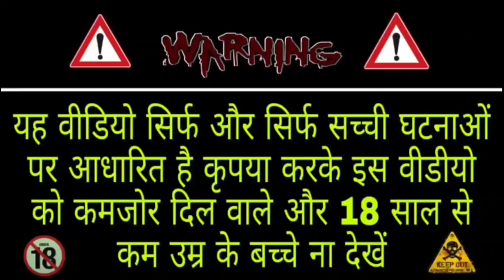Haunted well - attacked by the spirit of a woman मर्दों की प्यासी महिला आखिर यह महिला क्या चाहती है